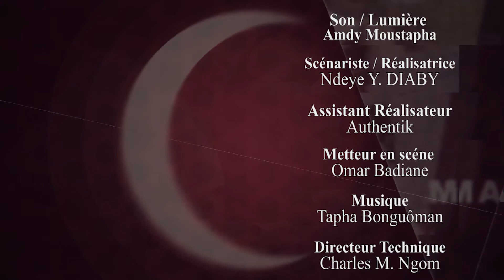KOOR JOTNA avec Mor Khobar Khobar et Baye Aly - épisode 22 : Thiébou guinar